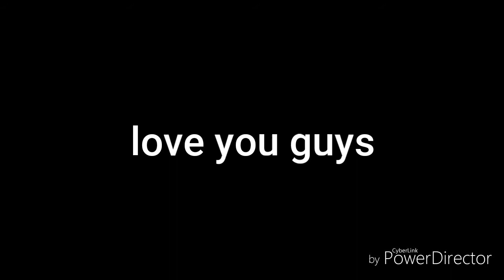My time un Central lol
I got bored so i made a vid about last semester and some of this semester